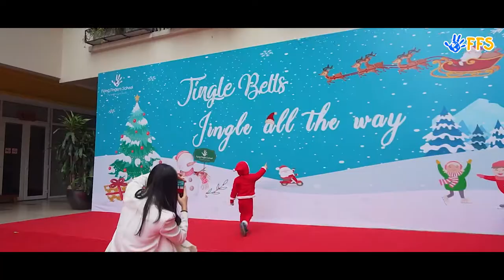[FFS] Merry Christmas